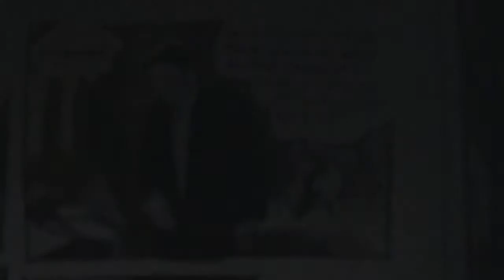Hors-Sujet- L.L. de Mars - 6 pieds sous terre, 2012.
Tout récit fait d’une inconnue son épine dorsale : le meurtrier du récit policier, le gâchis ou le vertige du récit amoureux, le victorieux du récit guerrier. Imaginons une inconnue amorphe, plastique, changeante, une inconnue qui ne soit pas seulement l’ossature ni l’objet d'un récit, mais son virus, sa méiose ou son clinamen. Traversant les discours, les classes sociales, les milieux - en un mot : les mondes - elle effrite les langages, les relations humaines, elle fait branler les certitudes et affecte jusqu’au dessin lui-même. Tout ce qui est approché est altéré d'avoir été approché. “Hors-sujet” observe le récit par le prisme d'une optique mutante, croisement improbable entre microscope et un kaléidoscope et le cours de l’histoire en est d'autant plus incertain que son objet est, contre toute attente, le lieu commun.